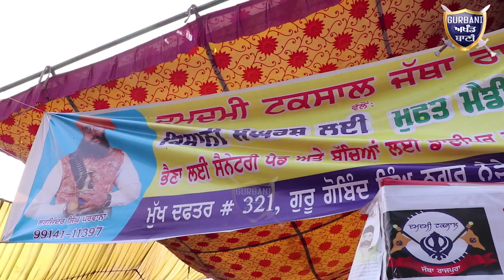ਕਿਸਾਨ ਜਥੇਬੰਦੀਆਂ ਕੋਲ ਆ ਰਿਹਾ ਕਰੋੜਾਂ ਰੁਪਿਆ ਕਿਥੇ ਜਾ ਰਿਹਾ ਹੈ ਕੌਣ ਖਾ ਰਿਹਾ ਤੇ ਕਿਹੜਾ ਆਪਣਾ ਫਰਜ਼ ਨਿਭਾ ਰਿਹਾ |GAB